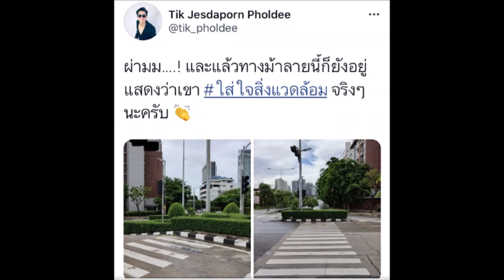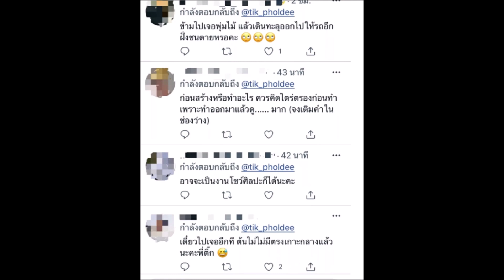ล่าสุด "ติ๊ก เจษฎาภรณ์" โพสต์ภาพนี้ต้องการฝากบอกใคร เห็นแล้วมีอึ้ง